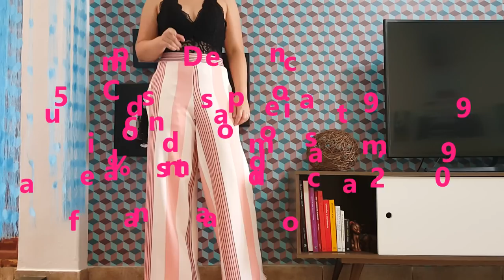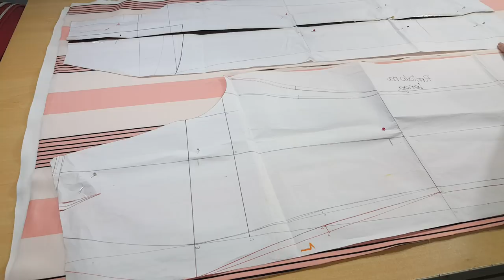DIY - Pantalona para iniciantes + Molde grátis! Curso de Corte e Costura - Passo a Passo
Olá pessoal hoje vamos aprender fazer essa pantalona para iniciantes.

Para baixar o molde em tamanho real em sua casa entre no site, é totalmente gratuito:

Para comprar esse Neoprene da loja Theodora Tecidos é só clicar no link abaixo:

Nas compras acima de 349,90 o frete é grátis!

E o grupo do Facebook, aonde ela faz vários sorteios:
Para conhecer a loja Fisíca em Sorocaba agende uma visista de Segunda á Sexta!
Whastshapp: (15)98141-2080